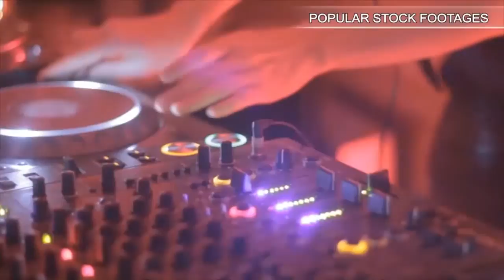Flicker 03 - Hd 1080P. Stock Footage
You have watched Flicker 03 - Hd 1080P. Stock Footage"